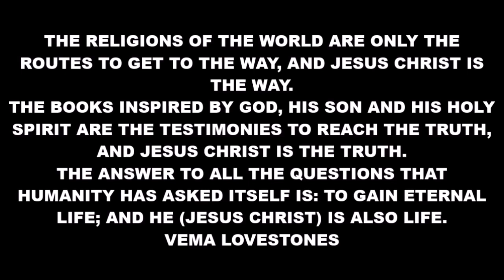BOOK OF THE EARTH (URANTIA)- THE BIBLE+ PART I -PAPER008- THE INFINITE SPIRIT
VEMA LOVESTONES & THE BIBLE+ REVELATION AND LIGHT OF THE BIBLE'S MYSTERIES FOR HUMANITY.  WE HOPE YOU ENJOY THE BEAUTIFUL READING OF: - BOOK OF THE EARTH (URANTIA)- THE BIBLE+ PART I -PAPER008- THE INFINITE SPIRIT - ENGLISH – THE URANTIA’S BOOK – UB – THE URANTIA (EARTH) PAPERS - THE FIFTH REVELATION.
SO THAT THE WHOLE FAMILY CAN LEARN AND ENJOY, EDITED WITH YOUTUBE MELODIES.

THE READER SHOULD INTERPRET ACCORDING TO:
IN YOUR GOOD JUDGMENT,
IN THE LIGHT OF THE WORD OF GOD (THE BIBLE),
IN THE LIGHT OF PRAYER,
IN THE LIGHT OF WISDOM REQUESTED TO GOD AND GRANTED BY GOD,
IN THE LIGHT OF AN OPEN MIND TO GOD'S ANSWERS.

SHARE WITH SOMEONE WHO NEEDS HOPE, FAITH, STRENGTH
GIVE IT A LIKE PLEASE
GOD BLESS YOU FOR YOUR HELP

THE RELIGIONS OF THE WORLD ARE ONLY THE ROUTES TO GET TO THE WAY, AND JESUS CHRIST IS THE WAY.
THE BOOKS INSPIRED BY GOD, HIS SON AND HIS HOLY SPIRIT ARE THE TESTIMONIES TO REACH THE TRUTH, AND JESUS CHRIST IS THE TRUTH.
THE ANSWER TO ALL THE QUESTIONS THAT HUMANITY HAS ASKED ITSELF IS: TO GAIN ETERNAL LIFE; AND HE (JESUS CHRIST) IS ALSO LIFE.
VEMA LOVESTONES